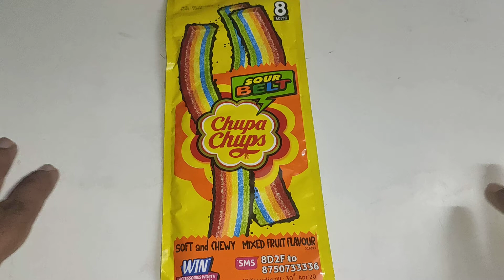Chupa Chups Sour Belt Review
Welcome to Ibibna
In this video we will see chupa chups sour belt review